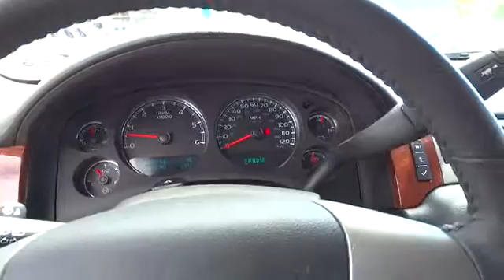2011 Chevrolet Tahoe used San Francisco Daly City Pacifica San Bruno CA C14868A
2011 Chevrolet Tahoe  - Stock#: C14868A - VIN#: 1GNSCAE08BR211578

CARFAX 1-Owner. 3rd Row Seat, Overhead Airbag, Alloy Wheels, Rear Air, iPod/MP3 Input, Satellite Radio, Running Boards, CONVENIENCE PACKAGE, ENGINE, VORTEC 5.3L V8 SFI FLEXFUEL, SEATS, FRONT BUCKET WITH PREMIUM CLOT... CLICK NOW! KEY FEATURES INCLUDE: Third Row Seat, Rear Air, Running Boards, Satellite Radio, iPod/MP3 Input MP3 Player, Rear Seat Audio Controls, Privacy Glass, Keyless Entry, Steering Wheel Controls. OPTION PACKAGES: CONVENIENCE PACKAGE includes (JF4) power-adjustable pedals, (AP3) remote vehicle starter system, (UD7) Rear Parking Assist, (UVC) rearview camera system and (DRC) inside rearview mirror with rear camera display, LPO, CHROME MIRROR CAPS, SEATS, FRONT BUCKET WITH PREMIUM CLOTH, (AG1) 6-WAY POWER DRIVER and (AG2) front passenger seat adjusters, adjustable head restraints, (AM1) driver manual lumbar control, floor console and rear storage pockets (STD), REARVIEW CAMERA SYSTEM, ENGINE, VORTEC 5.3L V8 SFI FLEXFUEL with Active Fuel Management, capable of running on unleaded or up to 85% ethanol (with gas - 320 hp [238.6 kW] @ 5400 rpm, 335 lb-ft of torque [452.2 N-m] @ 4000 rpm, with E85 ethanol - 326 hp [243.1 kW] @ 5300 rpm, 348 lb-ft of torque [469.8 N-m] @ 4400 rpm), iron block (STD). LS with SHEER SILVER METALLIC exterior and EBONY interior features a 8 Cylinder Engine with 320 HP at 5400 RPM*. EXPERTS ARE SAYING: CarAndDriver.coms review says Good mpg for the class, fine build quality, impressive solidity, excellent V-8 engines.. Approx. Original Base Sticker Price: $38, 000*. PURCHASE WITH CONFIDENCE: CARFAX 1-Owner WHY BUY FROM US: For over 80 years, Stewart Automotive has served as your premier Colma, San Francisco Pricing analysis performed on 7/8/2014. Horsepower calculations based on trim engine configuration. Please confirm the accuracy of the included equipment by calling us prior to purchase.